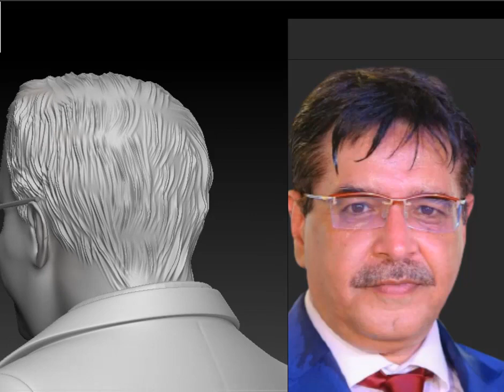3D Modeling For 3D Printing